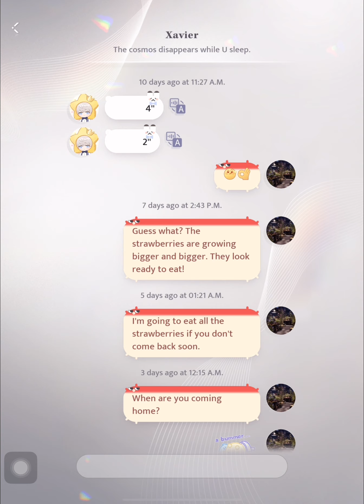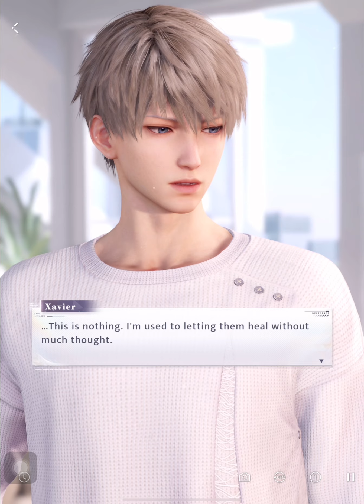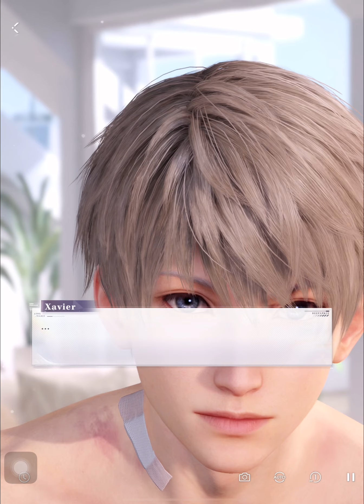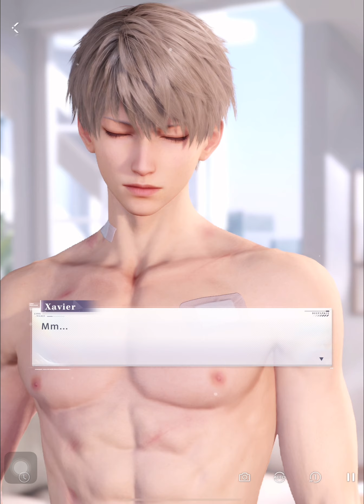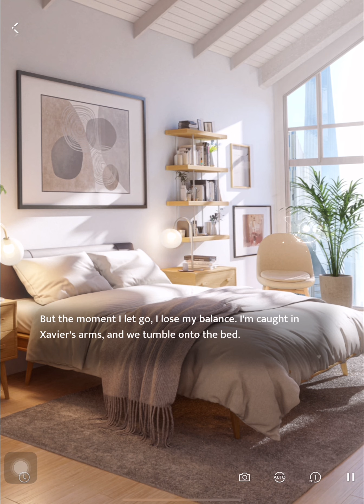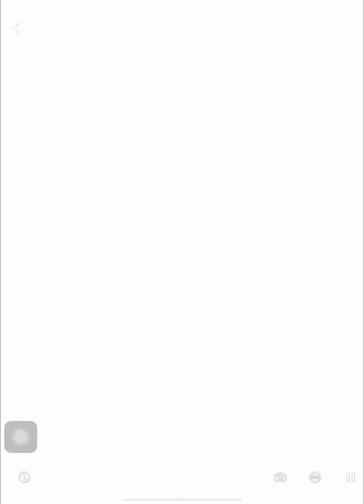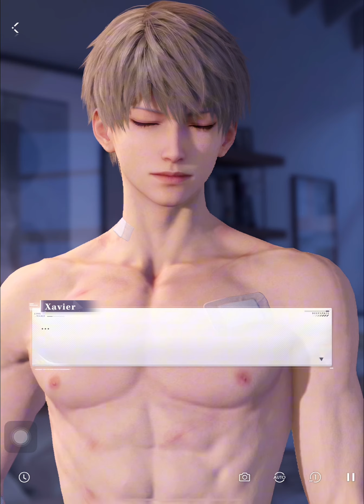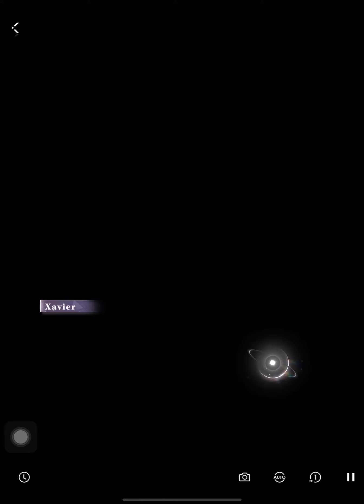[Falling For You Wish Banner] Xavier - Limited Heartstring Symphony | English | Love and Deepspace